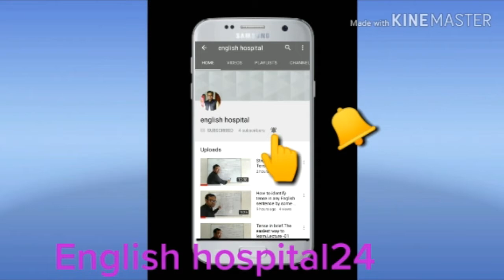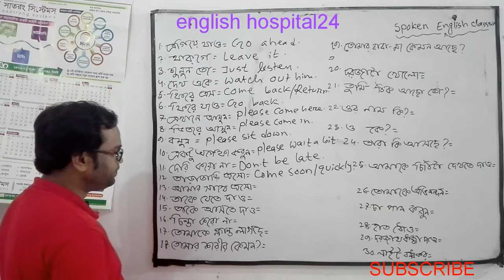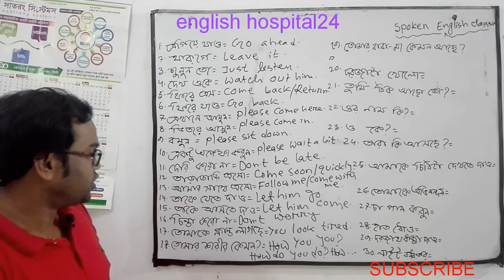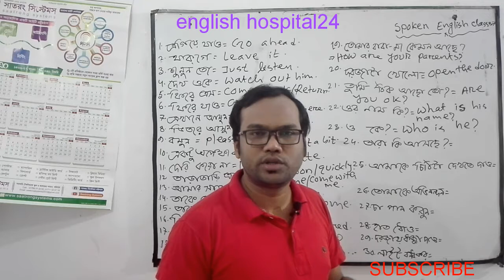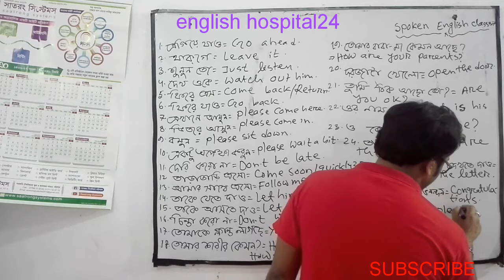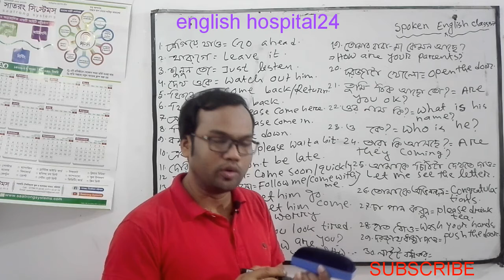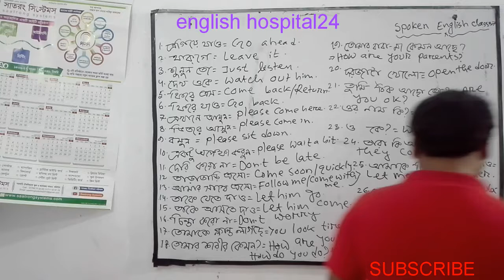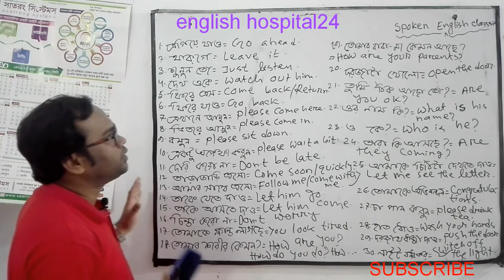20দিনে ইংরেজি কথাবলা শেখাDay-5♥বন্ধুও বাসার মেহমানের সাথে ইংলিশে কথা বলতে এই বাক্যগুলো শিখো♦Spoken37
20দিনে ইংরেজি কথাবলা শেখাDay-5♥বন্ধুও বাসার মেহমানের সাথে ইংলিশে কথা বলতে এই বাক্যগুলো শিখো♦Spoken English Class37.Basic Spoken English For beginners.
If you are thinking about starting fluently spoken English like the native English Speakers,you should take part in this 20 days English spoken course.Then you will be astonished to see your progress.